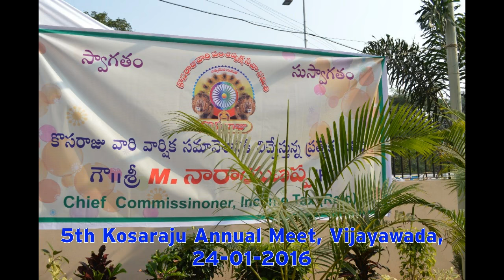5th Kosaraju Annual Meet Slideshow - 24-01-2016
5th Kosaraju Annual Meet held on 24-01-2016 at Amma Kalyana Mandapam, Vijayawada.